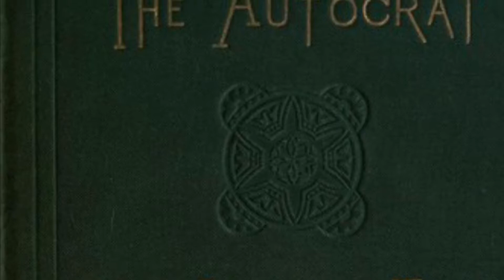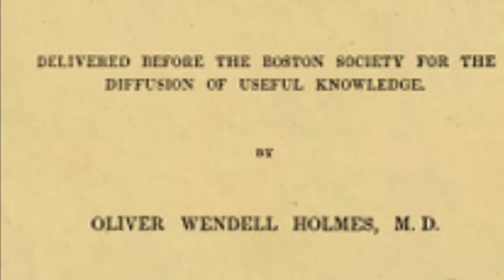Run down of Oliver Wendell Holmes SR